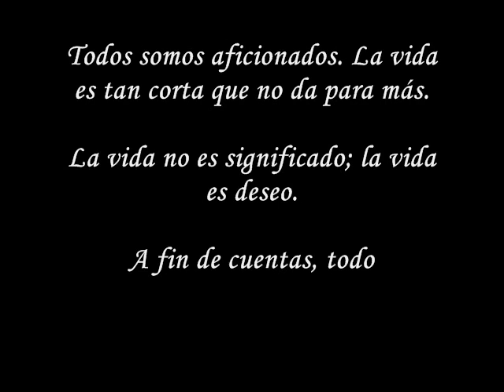CANDILEJAS - SOLO PARA ENAMORADOS.